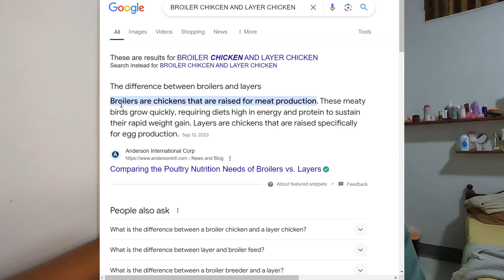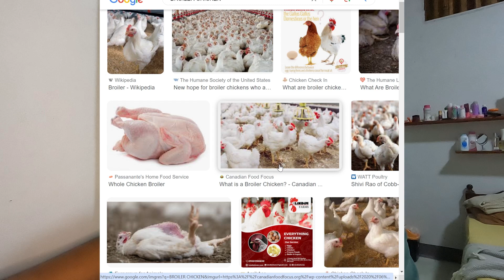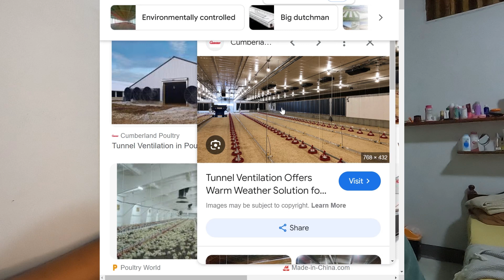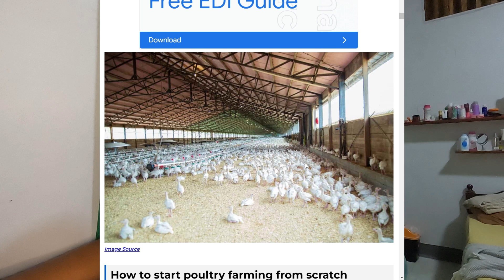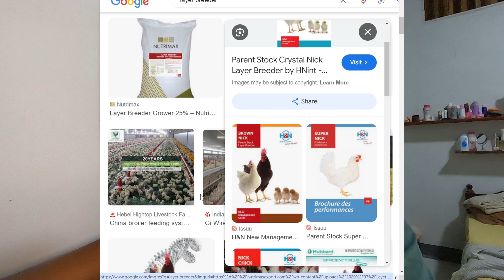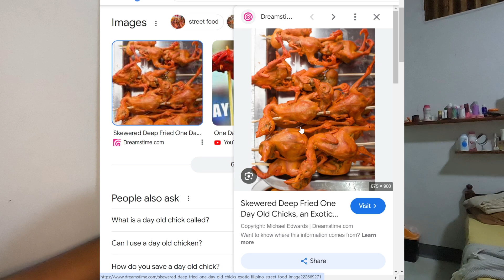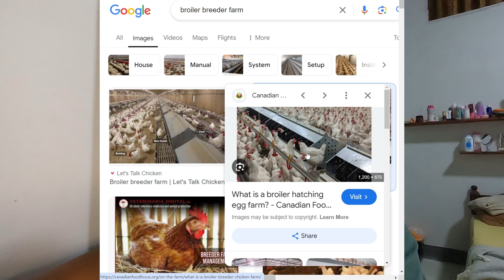Ano ang BROILER at LAYER? MEAT and EGG?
Kaunting kaalaman sa Broiler at Layer. Si Native chicken ay isa rin bang Layer chicken? Broiler Breeder at Layer Breeder meaning and kaunting examples. Sharing lang minsan hirap kasi maintindihan. kain nalang tayo manok at itlog.